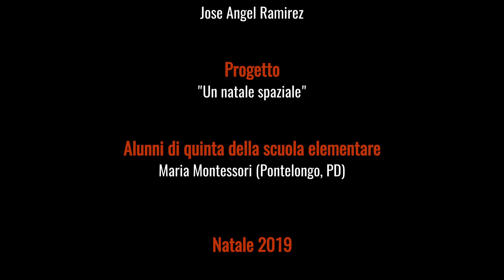Crepusculo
"Un natale spaziale"
Un progetto musicale proposto dall'Accademia Internazionale della Cultura e delle Arti a cura di Jose Angel Ramirez

Scuola Primaria Maria Montessori di Pontelongo (PD)

20 dicembre 2019

Si ringrazia l'Istituto Comprensivo 2 di Piove di Sacco
Il Comune di Pontelongo
Le insegnanti della scuola Montessori
Il personale ATA
I genitori